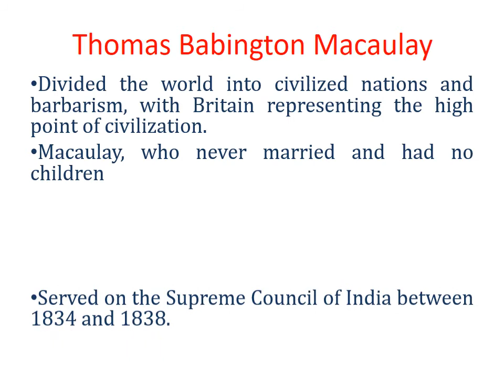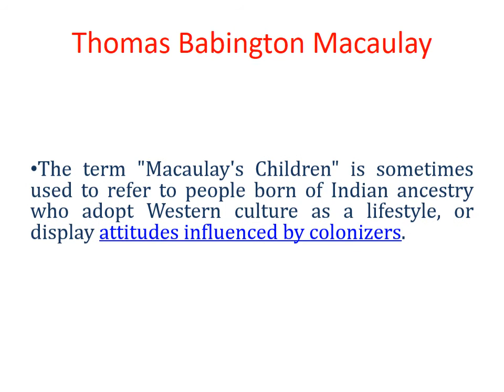Thomas Babington Macaulay(Introducer of English in India)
Eminent Personality-01